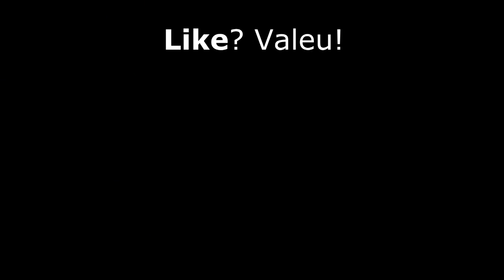Vídeo do Braum?! - vlog - 35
QUER JOGAR LOL?
Valeu! s2